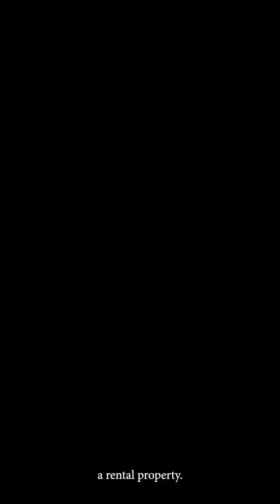3 Tips for Finding a Rental Property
Matt Walden shares his top 3 tips for finding the perfect long term rental property.